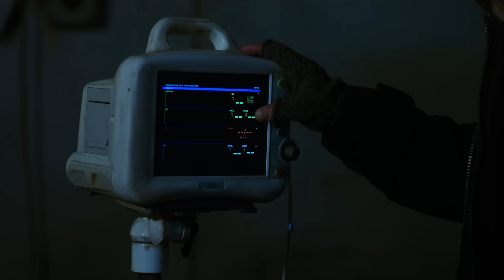Smile 2 is BIGGER | Movie Review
Smile 2, starring Naomi Scott, Dylan Gelula & Kyle Gallner.
Directed by Parker Finn.

This channel and I do not claim any rights over any of the graphics, images, audio, or videos used in this video.